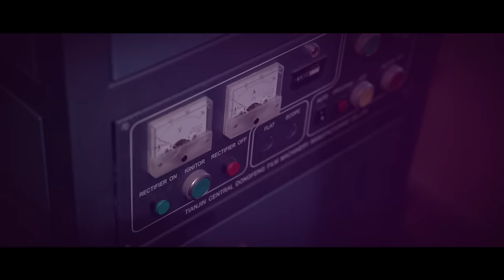THE NELWANS - Marmut Merah Jambu (Official Video) ​​​ | Best HD Video Quality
THE NELWANS - Marmut Merah Jambu (Official Video)
OST. "Marmut Merah Jambu" by Raditya Dika

Director:           Mithu Nisar
DOP:                Saleem Suryadi

Song:
Written by:
     Lyric:           Bianca Nelwan dan Raditya Dika
Producer:         The Nelwans dan Dimas Wibisana
Arrangement:   Dimas Wibisana
Mixed by:          Rayendra Sunito
Mastered by:    Steve Corrao, Sage Audio - Nashville, U.S.A
Label:               Birupink Records

MUA:                Nikki Widya dan Nadia Sabrina
Wardrobe:        Lina Loony